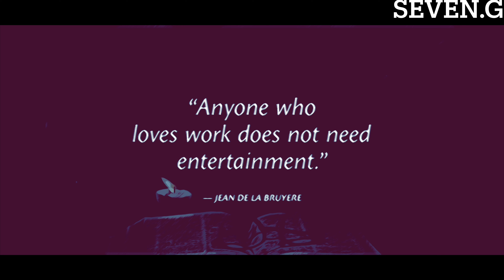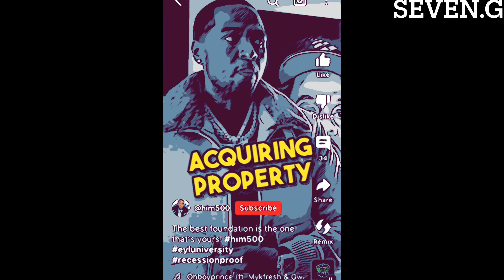War cry 🥁🥁🥁 chief on the land!savethechild rosegold houston txtvideos Relationship￼Values